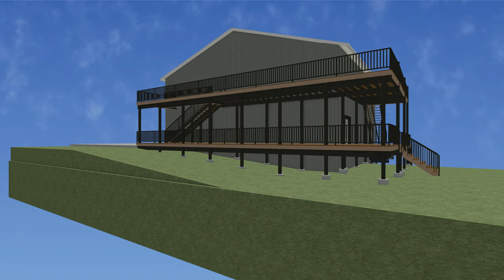BAD A$% DECK PART II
LARGE 2 LEVEL DECK WALK AROUND